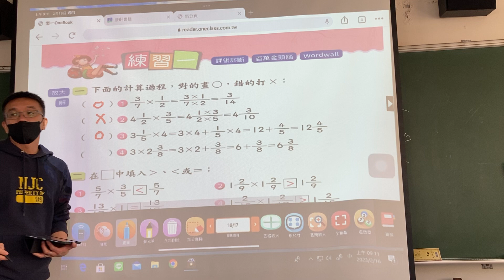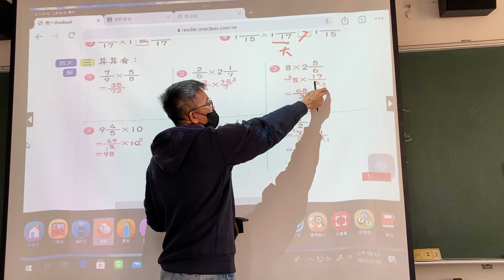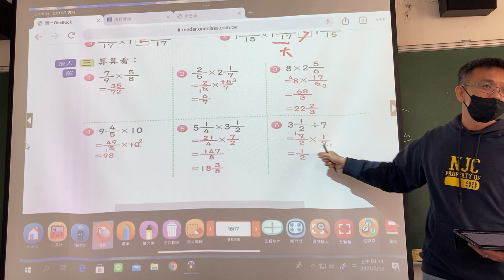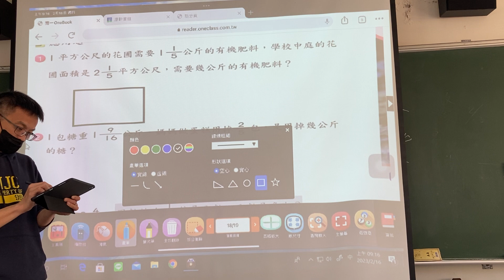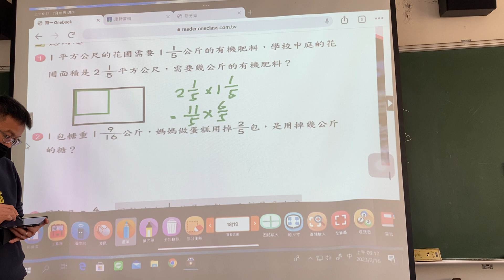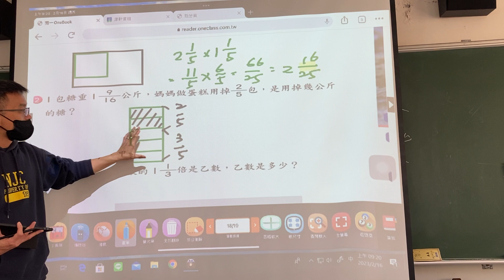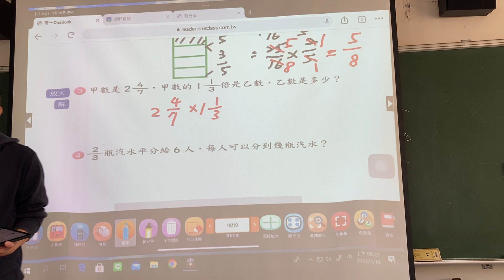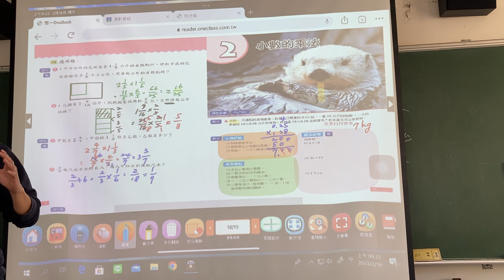0216作業檢討(數學課本練習一)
數學課本練習逐題說明